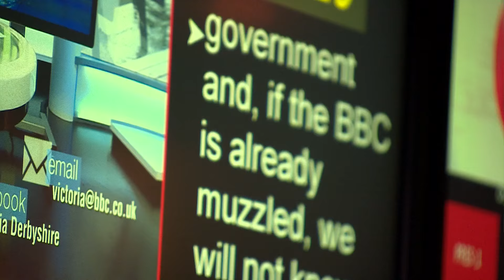Rebecca Hall on Christine - and why we need to talk about mental health - BBC Newsnight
In 1974, Christine Chubbuck, a US television reporter took her own life live on TV. A new film, Christine, charts the days leading up to that awful moment. Katie Razzall speaks to its leading actor, Rebecca Hall.